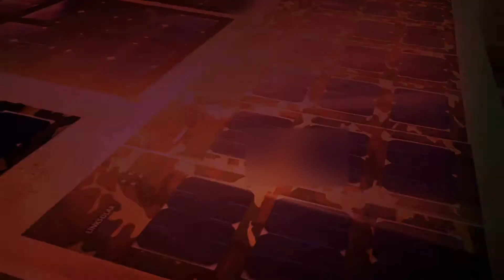The Best Of Best 100W 150W 200W Portable Solar Panel LINKSOLAR Made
if you interest to customize a powerful solar charger with 2 years warranty ,over 10 years lifespan,waterproof,military grade level,no sewing wires.

Retail Store,get the best price of EPSOLAR controller .

About LINKSOLAR , we make the Best of Best Portable Solar Panel in lightest weight ,power from 5watt 13watt 50watt 100W ,150W,200W.
it's military grade level portable solar panel.